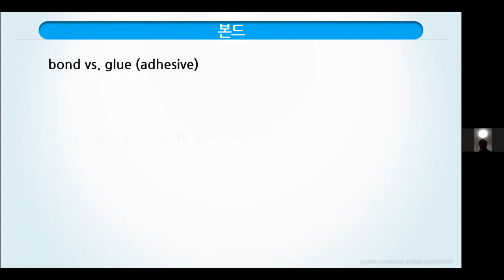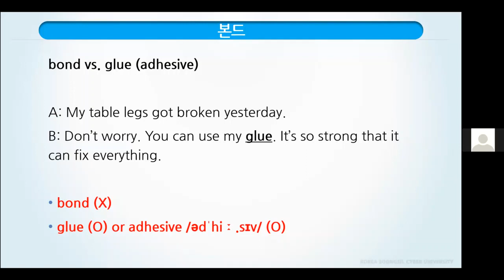콩글리쉬 탈출하기 19-10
[KONGLISH vs ENGLISH]
bond  vs  glue
숭실사이버대학교 실용영어학과
# 구일민 교수님